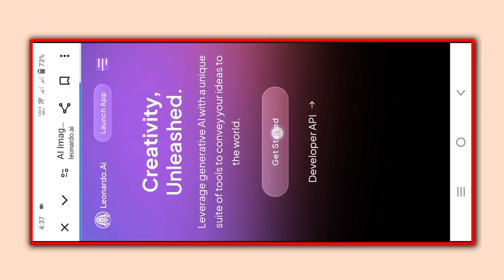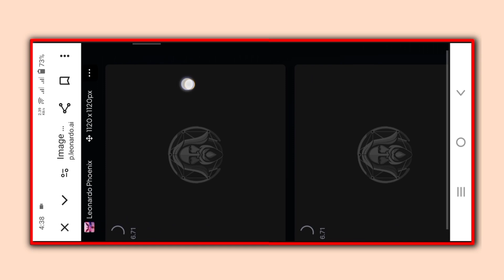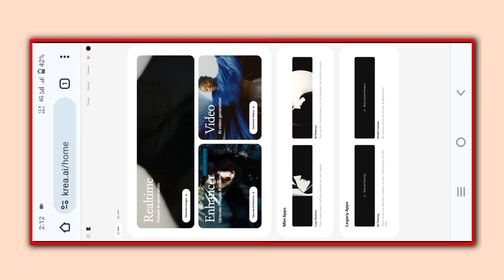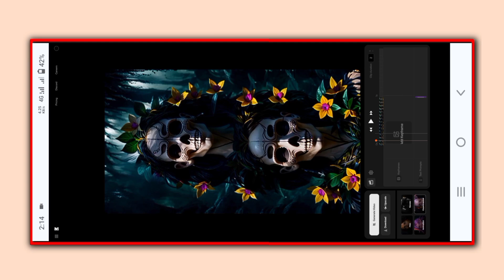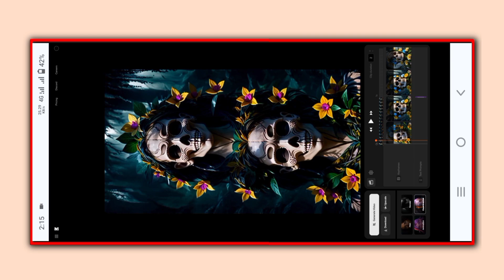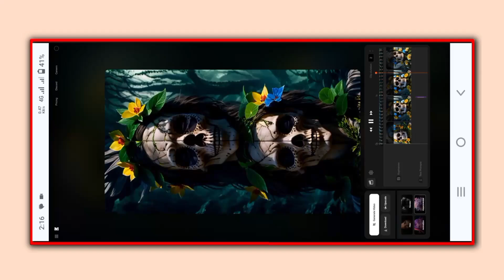New Viral AI Video Editing Tutorial/Instagram Trendig Video/Image To Video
New viral ai video editing tutorial
New viral ai video editing
New viral ai video editing in one click
image to video craete
phto ko video main kese cinvert karin
new viral nech
Instagram viral acounts video editing tutorial

Note.